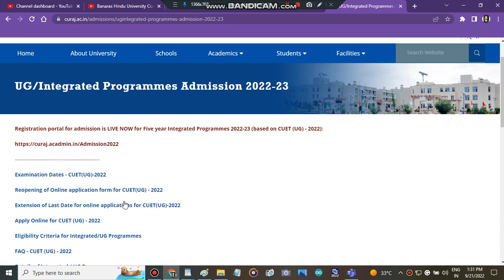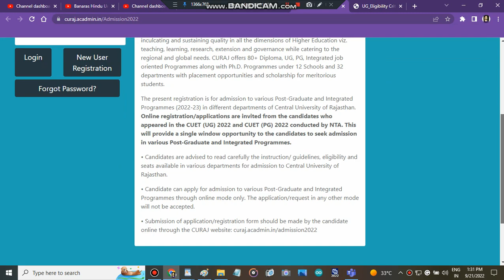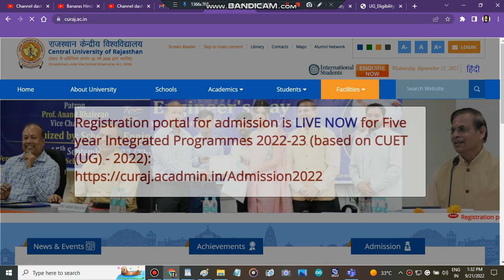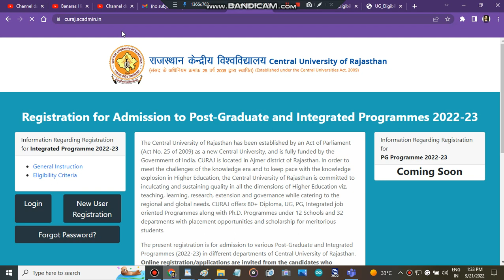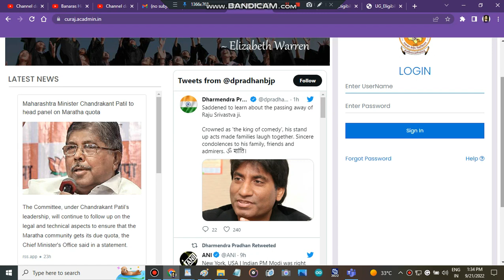Central University Of Rajasthan Complete Step By Step Registration process#cuetugadmissions2022#cuet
" central university of Rajasthan counselling portal start"
" cu Rajasthan counselling portal strat 2022"
" cu Rajasthan counselling portal start"
" central university of Rajasthan counselling portal "

" central university of Rajasthan subject wise cutoff"
" central university of Rajasthan how to fill admission form"
" how to get admission in central university of Rajasthan after cuet marks"
" all about central university of Rajasthan"

" how to fill central university of Rajasthan application form"
" central university of Rajasthan application form"
" cu Rajasthan counselling process 2022"
" cu Rajasthan admisison process 2022"
" central university of Rajasthan"
" cu Rajasthan counselling registration 2022"
" cu Rajasthan admisisons 2022"
" cu Rajasthan"
 @CUET Adda247   @BASIC SIKSHA-CUET Exam   @BASIC SIKSHA-CUET Exam  @cuet @CUET courses - Tal Education   @educaptain- CUET, IPMAT, Christ, NPAT etc   @TBIT ​ " Best Courses And Top Colleges"